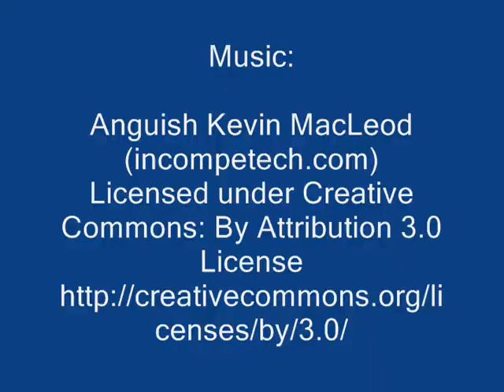God Hates Witchcraft And Paganism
I intended to go in biblical order from Exodus to Revelation, but accidentally went back to earlier books. Sorry. It's the point I'm trying to make that matters.

TOPICS (And Approximate times):
1. Church Fathers: 44 seconds
2. Biblical prohibition of witchcraft, magic and occult: 1:19
3. Biblical prohibition of idolatry and worship of false gods: 8:12
4. Satan and demons want to be worshiped as gods: 36:38
5. Satan and demons disguise themselves and use deceit: 39:21
6. Canons of the Church against the occult: 40:30

RECOMMENDED BOOKS:

Witchcraft: Exploring the World of Wicca, Hawkins;
Goddess Worship, Witchcraft And Neo-Pagamism," by Hawkins;
Dewitched: What You Need to Know about the Dangers of Witchcraft and Wicca, by Baker;
The Reincarnation Sensation,' by Geisler;
Orthodoxy and the Religion of the Future, by Father Seraphim Rose.

On Guard, by Craig;
Reasonable Faith, by Craig;
The Case for Faith, by Strobel.

JESUS RESURRECTION

The Case for the Resurrection of Jesus, by Habermas and Licona;
Assessing the New Testament Evidence for the Historicity of the Resurrection of Jesus, by Craig.

12 HISTORICAL FACTS ABOUT JESUS CHRIST (Admitted even by non-Christian scholars)

TURN TO JESUS CHRIST

Seek ye the LORD while he may be found, call ye upon him while he is near: (Isaiah 55:6).

All those the Father gives me will come to me, and whoever comes to me I will never drive away. (John 6:37).

Pray, "Lord Jesus Christ, Son of God, have mercy on me a sinner."